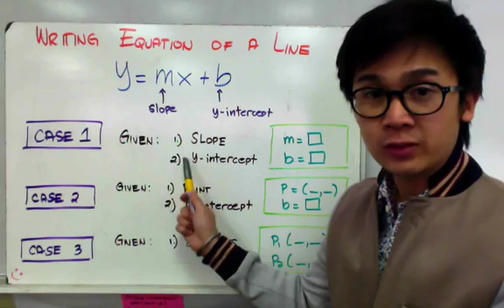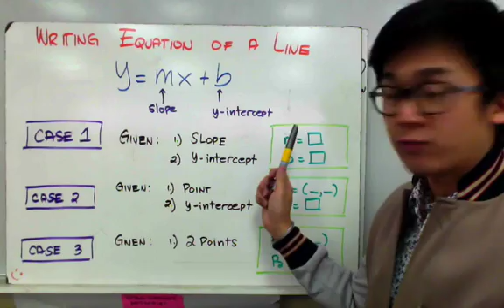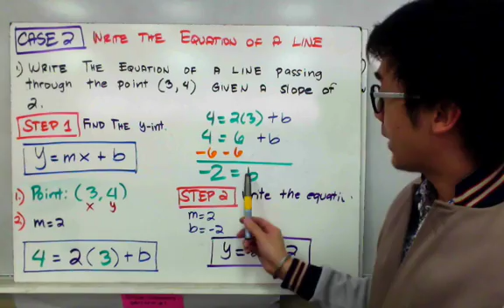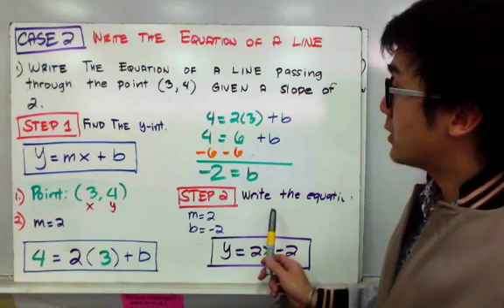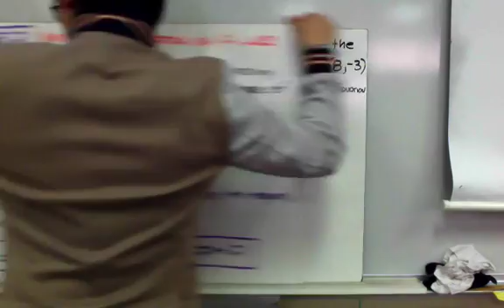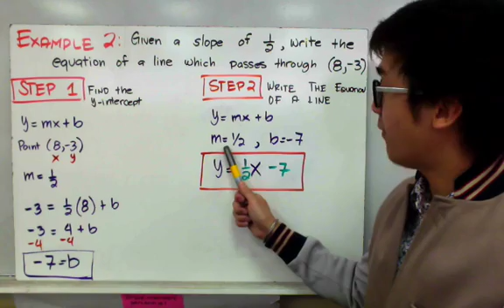Writing Equation of a Line Given A Point and Slope | ALGEBRA | PAANO?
Sa video na ito, tuturuan ka namin kung paano masulat ang equation ng isang linya gamit ang slope-intercept form kung mayroon kang slope at point. Sa slope-intercept form, ang slope ay kumakatawan sa steepness ng graph at ang y-intercept naman ay nagbibigay ng punto kung saan ang graph tumutugma sa y-axis. Sa pamamagitan ng paglutas ng mga equation gamit ang slope-intercept form, madaling maipapakita ang relasyon ng slope at y-intercept sa isang linya. Maaring magamit ito sa pag-solve ng mga problema tulad ng pag-calibrate sa mga data o pagplano sa mga project na may kinalaman sa pagbabago.

1:19 Line is passing through the point (3,4) and given a slope of 2.
3:11 Given a slope of ½, write the equation of a line passing through the point (8, -3)